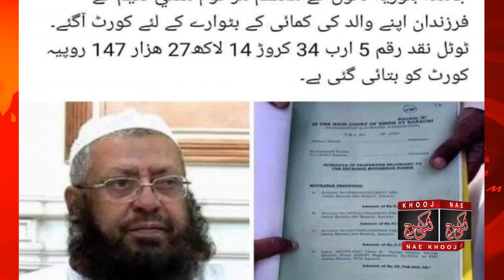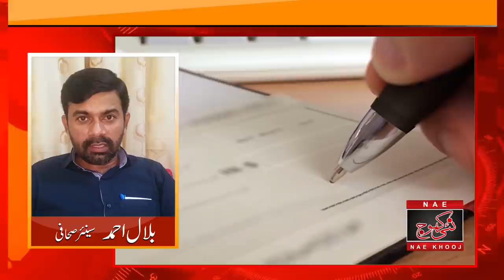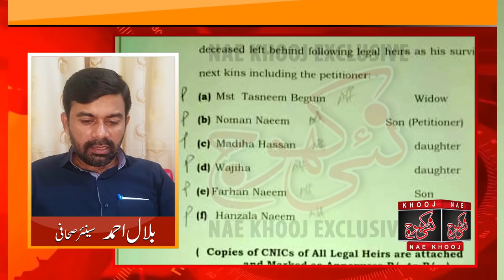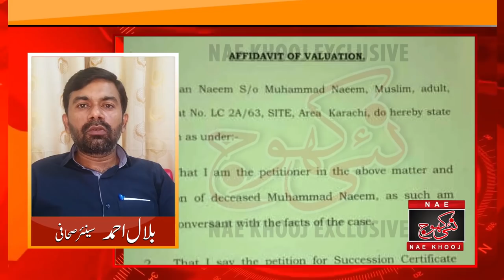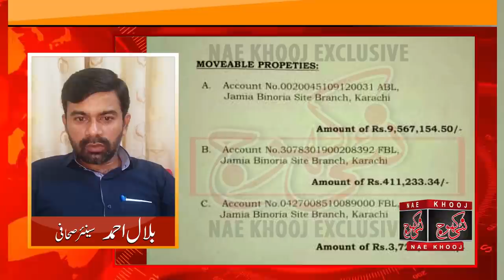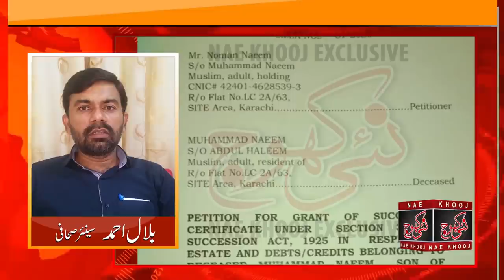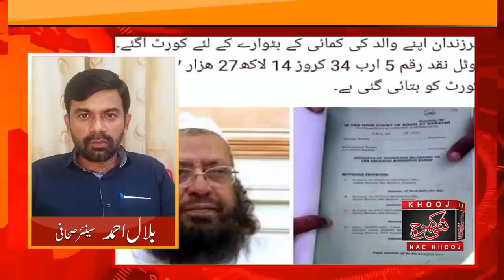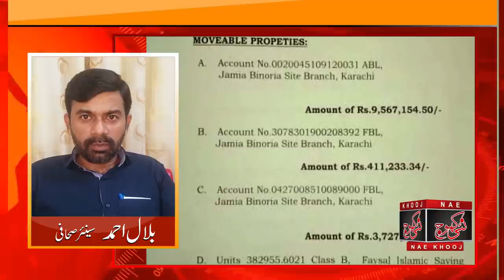Truth about Mufti Naeem (Late) Rs.5 Billion Assets? | مرحوم مفتی نعیم کے 5 ارب کے اثاثے کہاں سے آئے؟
The fact about Mufti Naeem Rs. 5 Billion Assets? | مفتی نعیم کے 5 ارب کے اثاثے کہاں  سے آئے؟
The Truth about the assets of Mufti Naeem Jamia Binoria. Is there any dispute on the assets of Mufti Mohammad Naeem among his children? Why Mufti Muhammad Naeem elder son Noman went to the court? How many bank accounts of mufti Naeem Sahab.